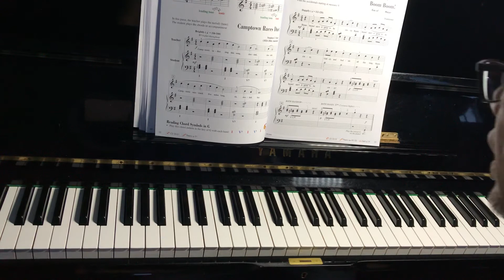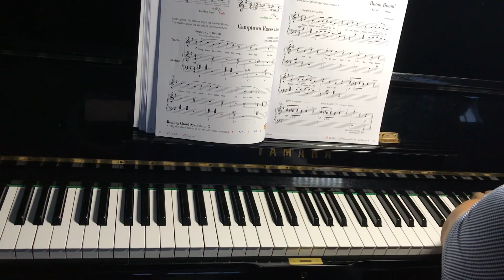Boom Boom, Piano Adventures Level 2B lesson, Eugene Lee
[Eugene Lee’s Early child music program]
Helping to Learn piano and practice at home.

Eugene Lee Music Academy
Alpharetta, Johns Creek, Duluth, Suwanee

We can do offline and virtual lesson:)